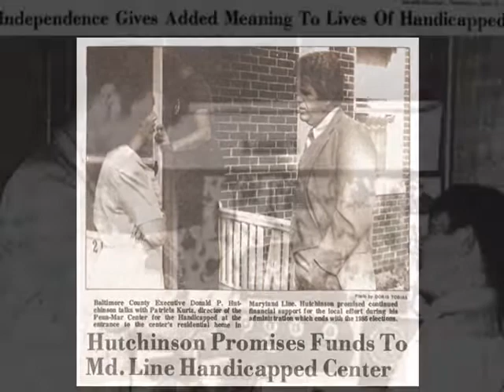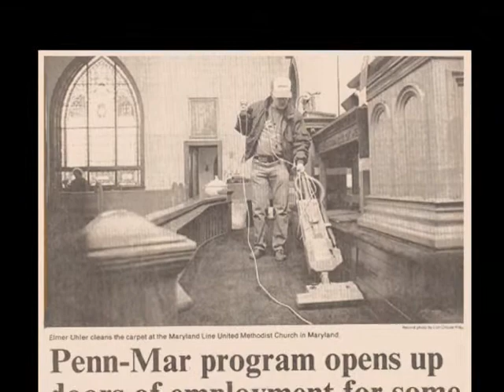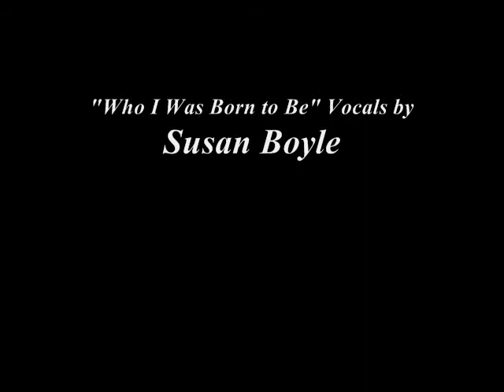Penn-Mar Integrity - A Historical Perspective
Penn-Mar has changed over the past 30 years, transforming Life into Living for all of the individuals we serve.